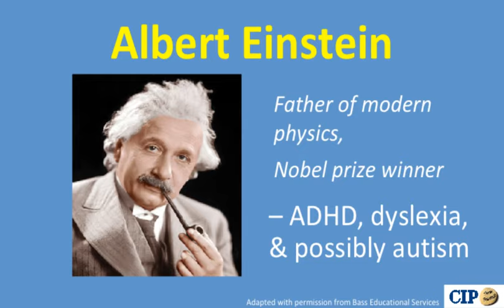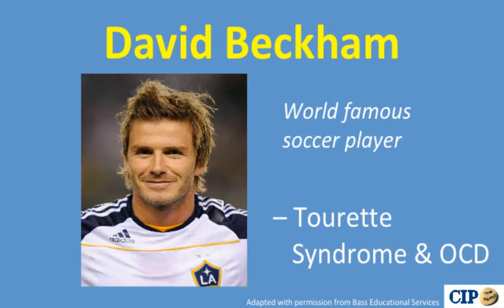Famous People with Autism and Learning Differences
A list of famous and successful people who are thought to identify as neurodiverse and have a learning difference.